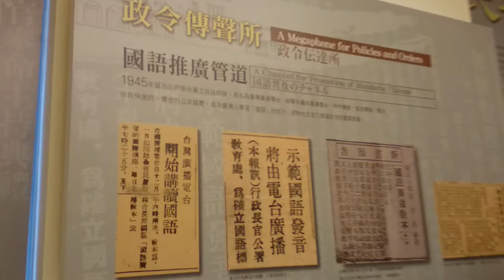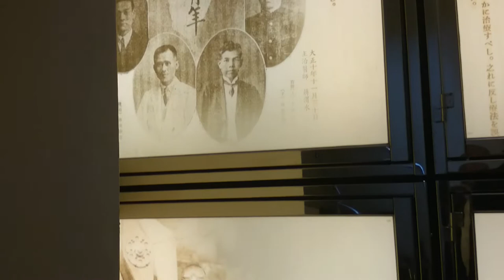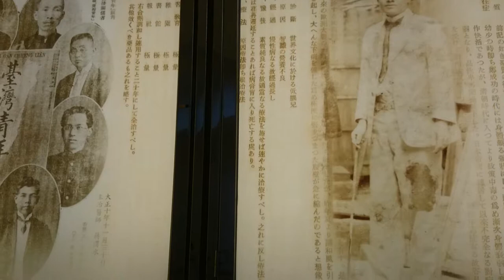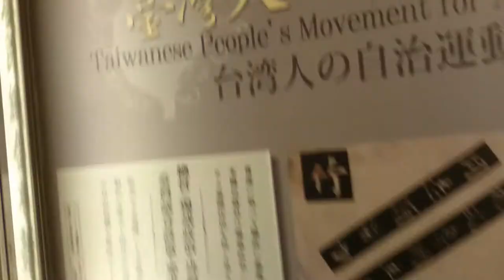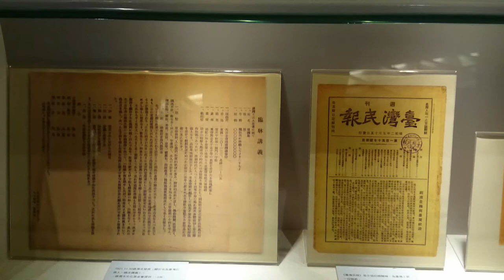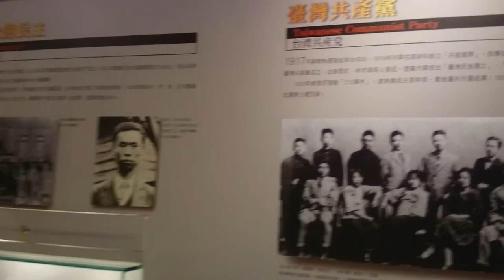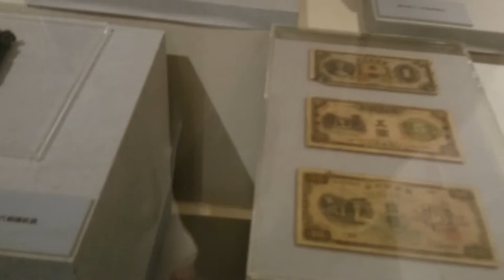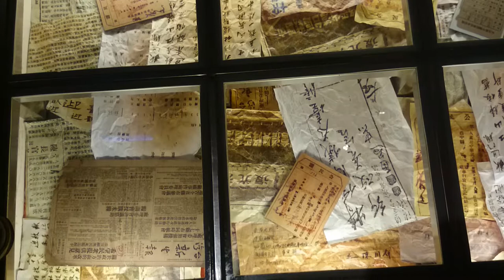228公園紀念館是當時的廣播電台，228發生時透過廣播知道台灣發生什麼事情MOV 0173